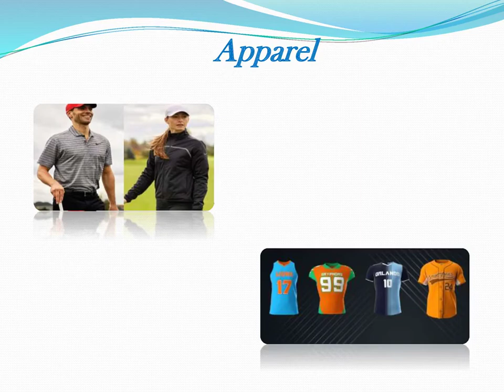Sports Team Apparel Canada - qualitysport.ca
At Quality Sport we know how important it is to play well but it is just as important to look good. When you look great you feel great and we can offer our customer the most innovative materials to help you feel the best that you can. Helping you to get the most out of your team!